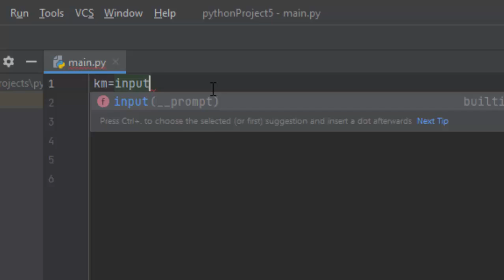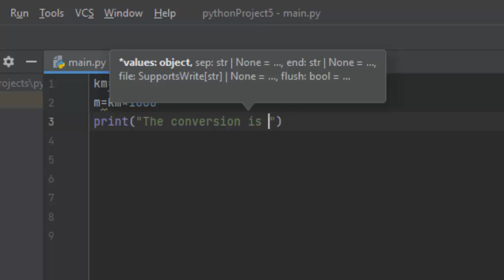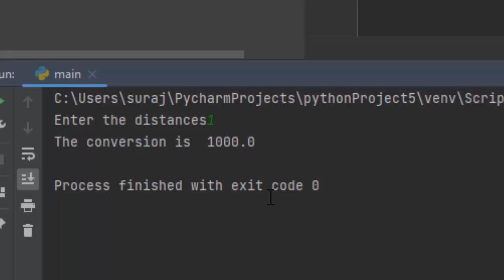Create a python programe to convert it into meter@COMPUTEREXCELSOLUTION